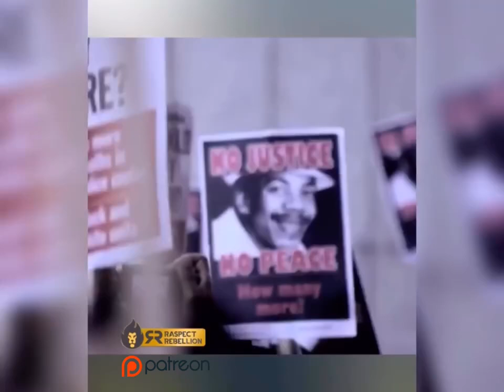Forever Family UK UPDATE Chris Kaba Shared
Shared from @raspectrebellionff
I was outside for Chris Kaba @uffcampaign are holding a protest outside the old Bailey this Saturday ✊🏾

“Smiley Culture, Mark Duggan, Edson Dacosta, Rashan Charles, Chris Kaba are just a few of the names we have had to step for over this past decade 👟

All the posts, WhatsApp conversations, and news articles about Chris Kaba are a waste of energy if we don’t take action by supporting proactive organizations that help families and create initiatives to prevent these tragedies from happening again. Real change comes from action, not just words 💪🏾

Here are some organizations below: 👇🏾

@justiceforchriskaba: Advocates for justice and accountability in the case of Chris Kaba, seeking transparency and systemic change from police and legal authorities.

@uffcampaign: The United Families and Friends Campaign is a coalition of families affected by deaths in custody, fighting for truth, justice, and reform in the criminal justice system.

@4frontproject: A youth-led social enterprise dedicated to empowering young people to challenge injustice, advocate for peace, and create positive change through education, support, and policy reform.

@foreverfamilyuk: Focused on building community-led security and delivering programs that empower both youth and adults, Forever Family equips communities with the skills to take action and hold authorities accountable when necessary.